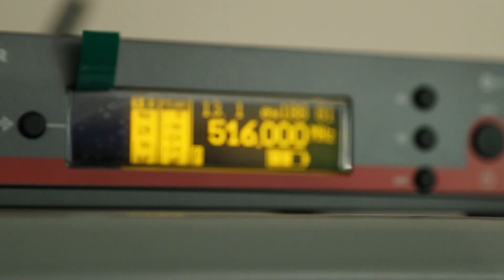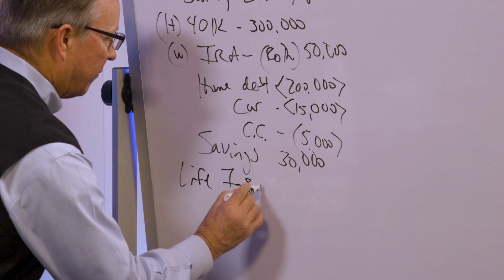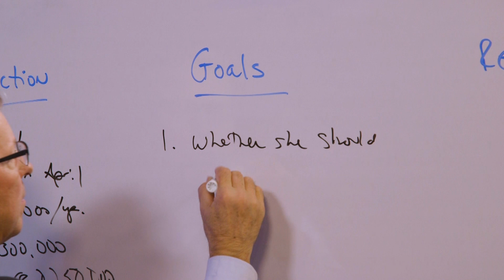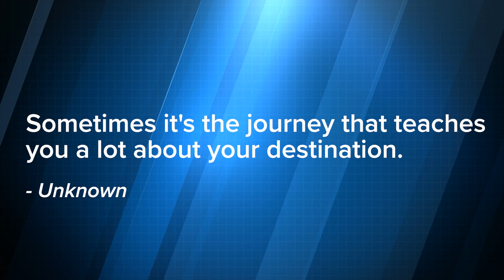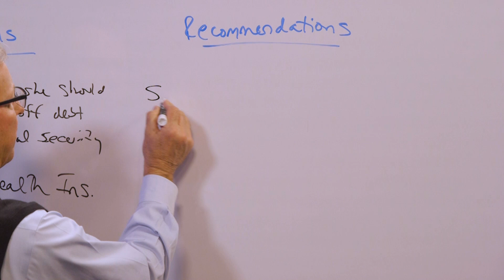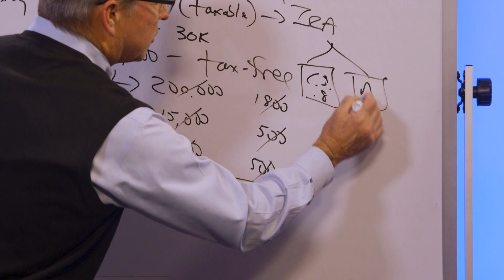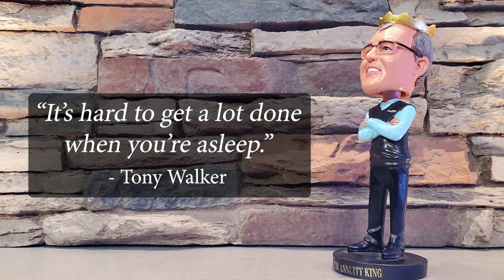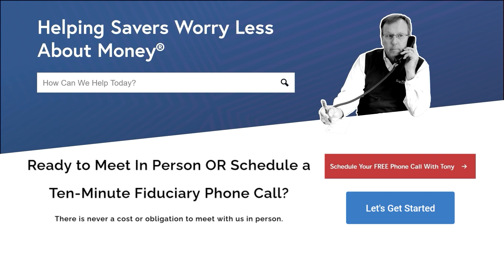The WorryFree Retirement® 471: How to get "There" from "Here"/Tony's Whiteboard Show Part 3